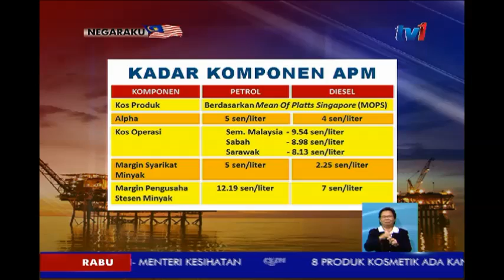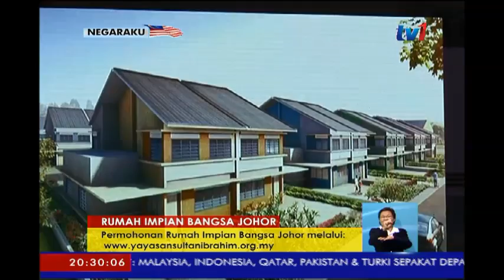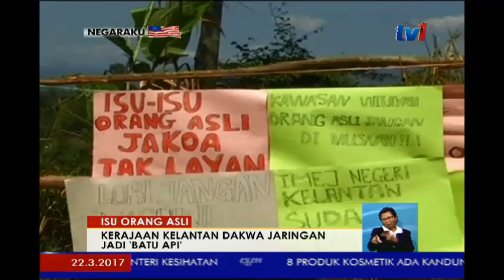N8 [22 MAC 2017]